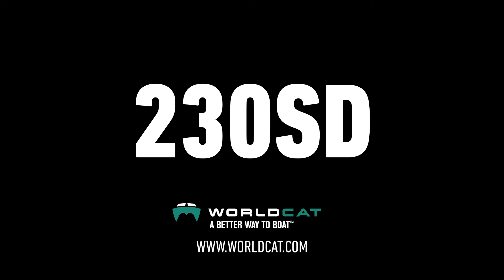230SD running video